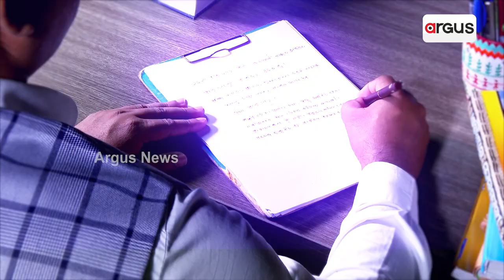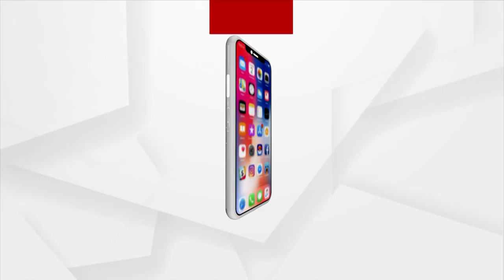ଏହି ଯୁଦ୍ଧ ଲୋକଙ୍କ ପାଇଁ ସାଂଘାତିକ ବିପର୍ଯ୍ୟୟ ଆଣିଛି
ବୈଦେଶିକ ନୀତିକୁ ବଡ଼ ପ୍ରାଞ୍ଜଳ ଭାବେ ଅନୁପାଳନ କରି ଦେଶ ଦେଶ ମଧ୍ୟରେ ସମ୍ପର୍କ ସୁଦୃଢ କରୁଛନ୍ତି ଆମ ପ୍ରଧାନମନ୍ତ୍ରୀ ନରେନ୍ଦ୍ର ମୋଦି । ଯାହାକୁ ନେଇ ଏବେ ସବୁଠି ଚର୍ଚ୍ଚା । ଆଜିର ଯୁଗ ଯୁଦ୍ଧର ନୁହେଁ ବୋଲି କହିଛନ୍ତି ପ୍ରଧାନମନ୍ତ୍ରୀ ନରେନ୍ଦ୍ର ମୋଦି ।